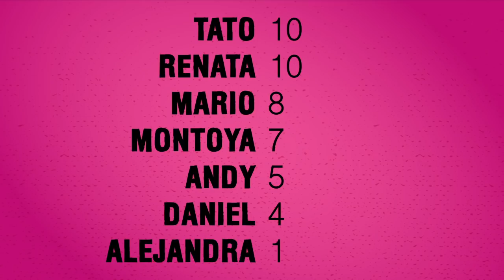Reto Radioacktiva: Rock en español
En el quinto capítulo del Reto Radioacktiva, Mario Muñoz (Subcantante) de Doctor Krápula, Daniel Acosta de Telebit, Tato Cepeda, Carlos Montoya, Renata Rincón, Andrés Rodríguez y Alejandra Romero intentaron adivinar clásicos del rock en nuestro idioma.

¡Pruebe cómo le va a usted! :D